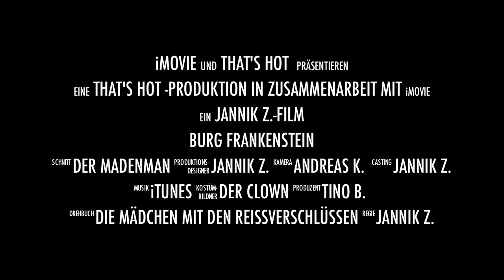Halloween Burg Frankenstein Trailer Madenmann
Halloween auf der Burg Frankenstein